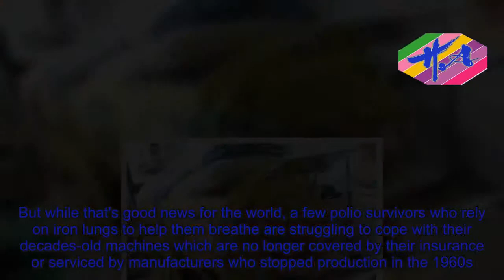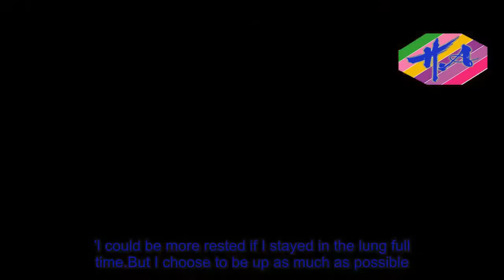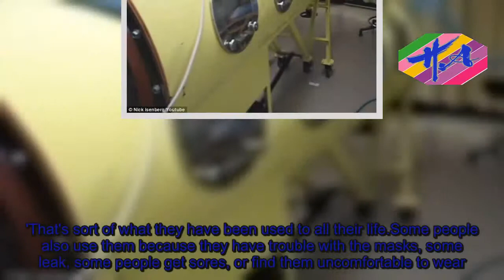News Techcology - America's last iron lungs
Once the most feared virus on the planet, polio has been wiped out in the states thanks to the success of the vaccine.But while that's good news for the world, a few polio survivors who rely on iron lungs to help them breathe are struggling to cope with their decades-old machines which are no longer covered by their insurance or serviced by manufacturers who stopped production in the 1960s.Paul Alexander, 70, of Dallas, is one of just a handful of people around the world who still relies on an iron lung to help him breathe.Today, he spends almost every moment in the device after contracting polio as a five-year-old in 1952.But he faced a crisis in 2015 when the machine began to malfunction. With no support from the manufacturers, his insurance companies, and parts only rarely available at great cost, he put out a YouTube video appealing for help.Thankfully, Brady Richards, who runs the Environmental Testing Laboratory, and is a keen hobbyist mechanic saw the appeal and reached out.'I looked for years to find someone who knew how to work on iron lungs,' Alexander told Gizmodo. 'Brady Richards, it's a miracle that I found him.'Richards said when he brought the iron lung into his shop for repairs, his younger employees had never heard of it.The respirator, which resembles a terrifying metal coffin, requires patients to lie down inside, with the device fastened tightly around their neck. It works by creating a vacuum to mechanically draw in oxygen to the lungs for patients whose central nervous system and respiratory function were ravaged by polio.'When we first brought the tube into the shop, one of my younger employees asked me what I was doing with these smoker grills,' Richards said.Despite being almost entirely paralyzed below the neck by the virus, Alexander went on to achieve his dream of becoming a trial lawyer.'When I transferred to University of Texas, they were horrified to think that I was going to bring my iron lung down, but I did, and I put it in the dorm, and I lived in the dorm with my iron lung,' said Alexander, who used to represent clients from a wheelchair.'I had a thousand friends before it was over with, who all wanted to find out what's that guy downstairs with a head sticking out of a machine doing here?'Even as his symptoms worsened over recent years, confining him to the iron lung for the majority of the day, he has remained upbeat and keeps busy - he's currently working on a memoir, typing it out with a pen attached to a plastic wand he holds in his teeth.Ma rtha Ann Lillard's crippling illness has made her a prisoner in her own home for more than 60 years.Paralyzed by polio at age five, the Oklahoma woman has spent most of her life encased in a 1940s respirator which breathes for her.She says that modern alternatives to the iron lung are simply not as efficient or comfortable.'I can't use other types of ventilators because of inflammation that comes with Polio,' said the 69-year-old. 'I could be more rested if I stayed in